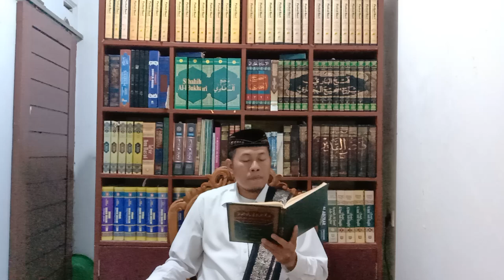NASHAIHUL IBAD 3.16: MUNAJAT PARA WALI KEPADA ALLAH (Munabbihat 3.16)